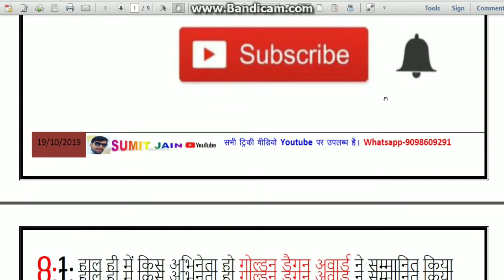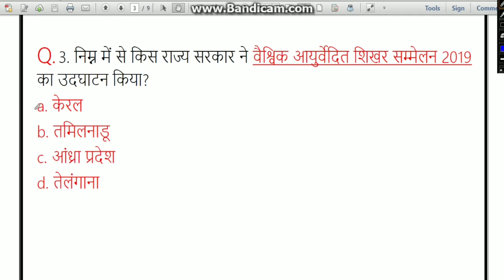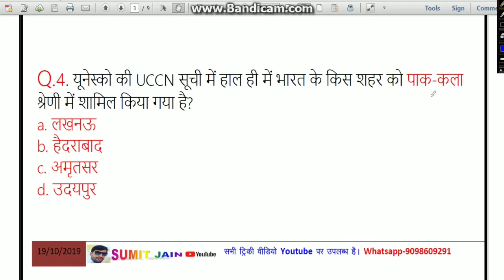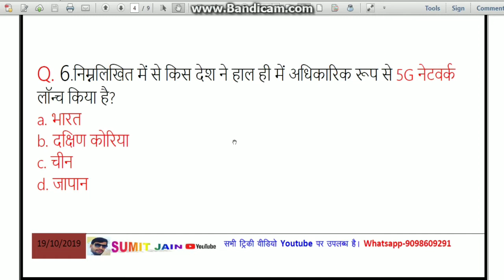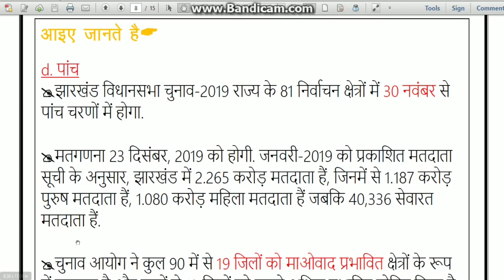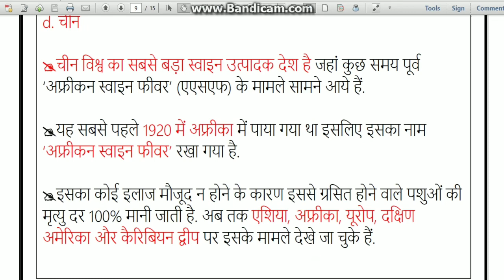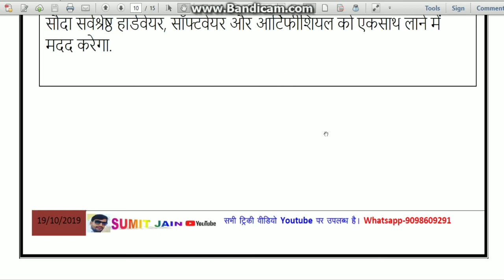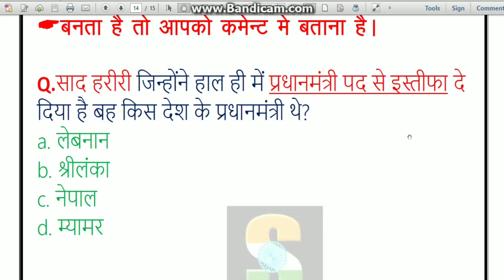# करंट अफेयर्स 3 नवम्बर 2019 today current gk by sumit jain